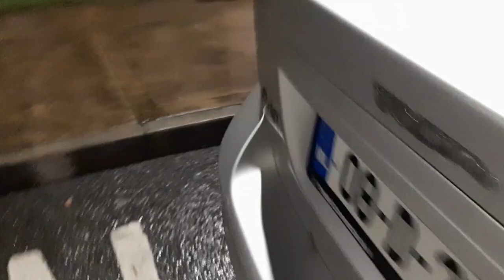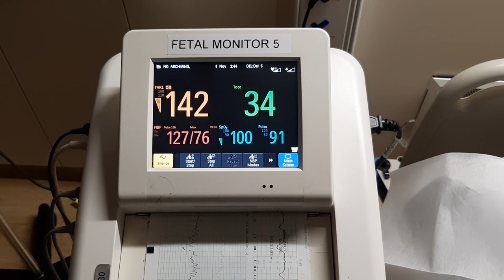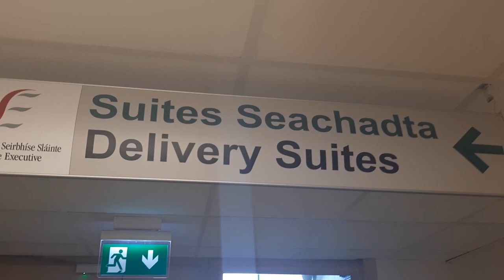Being Pregnant Part 5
In this episode Jemma's water breaks after 35 weeks and we freak the fuck out!